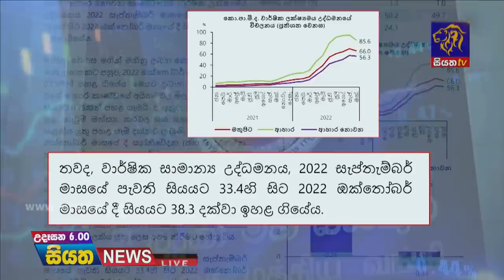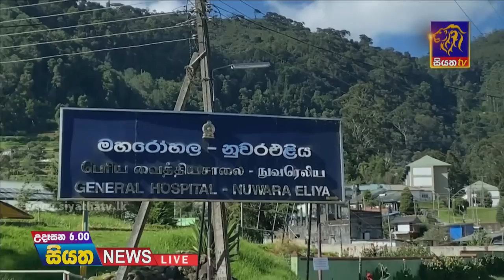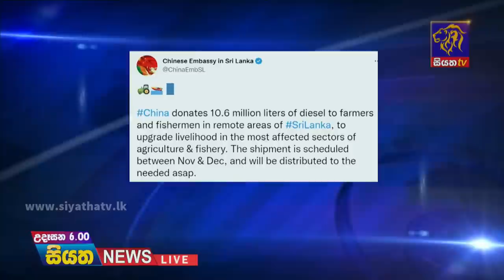Siyatha News | 06.00 AM | 03 - 11 - 2022